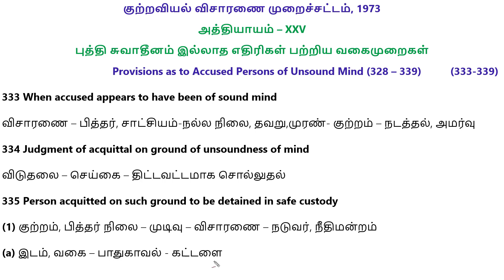CRPC in Tamil Part 55